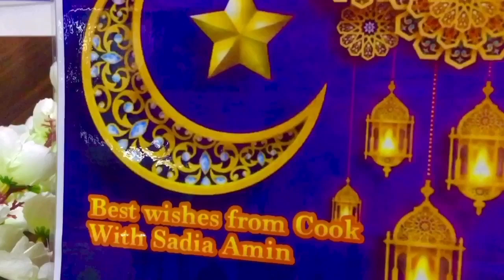Gold Coins | Chicken Gold Coins | Ramadan Snacks | Ramadan 2021